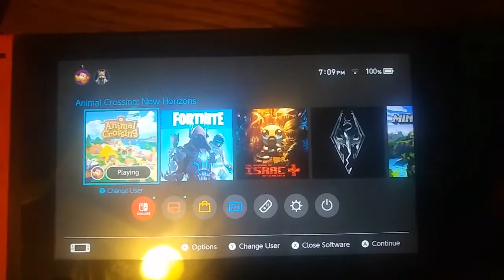SHS Student Vlogs Day 10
Follow the video broadcast students of Salem High School through a day in their lives as they navigate these crazy times and try and balance being a normal junior and senior with everything going on in the world.